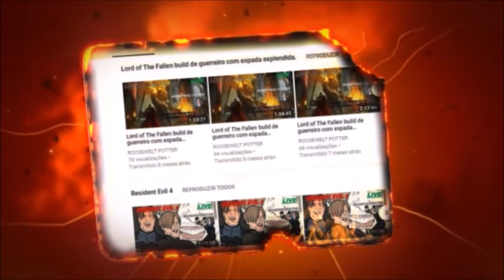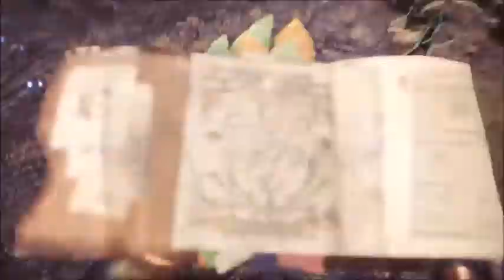MHW Iceborne Build Arco/Bow Vs Lunastra